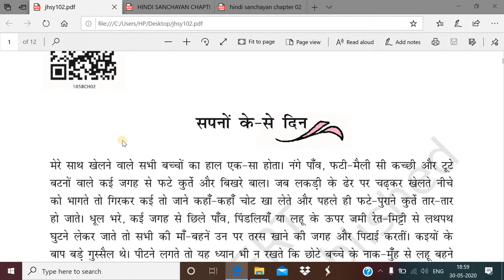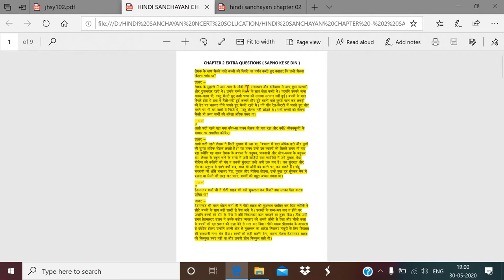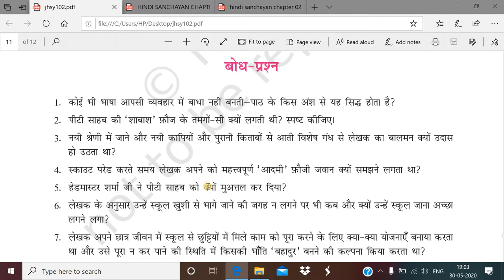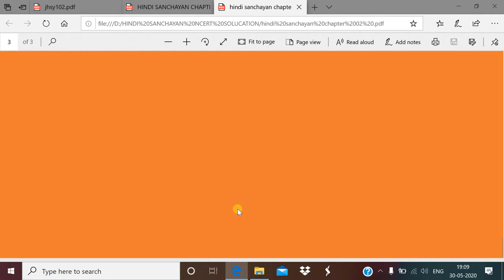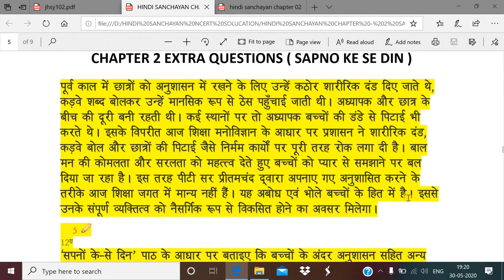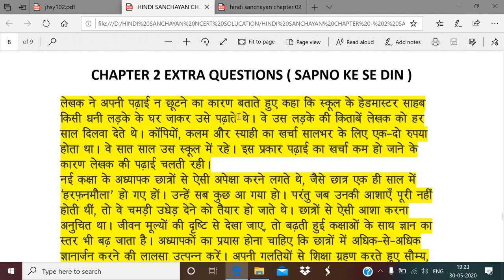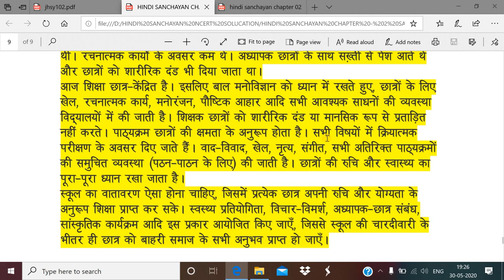SAPNO KE SE DIN CLASS 10 CHAPTER 2 |sanchayan | hindi vyakran| hindi literature |Notes|Hindi sahitya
"Accessible Education", channel, you will get a new video daily where I will try to tell you some important things about the world of mobile and computers.

Hello friends, welcome to accessible education I created this channel on April 1, 2020, it is easy to understand my motive behind creating this channel,

With the help of accessible education YouTube channel, you can learn well and I want everyone who is interested in technology to be able to understand it in the easiest way. I post videos daily, featuring the latest technology and tech news also new education.

Our Accessible Education Channel promises to give you true information.

हमारा accessible education  चैनल आपको सच्ची जानकारी देने का वादा करता है।

Our accessible education channel will provide you with information about mobile phone laptop computer and TV and technology.

हमारा accessible education चैनल आपको मोबाइल फोन लैपटॉप कंप्यूटर और टीवी और प्रौद्योगिकी की जानकारी प्रदान करेगा।

Through our channel, countries will also tell you about foreign news and food items and promise true technology.

हमारे accessible education चैनल के माध्यम से आपको देश विदेश की खबरों और खाद्य पदार्थों के बारे में भी बताएंगे और सच्ची तकनीक का वादा करतें हैं I

Our accessible education  channel will give you accurate technical information about mobile phone apps and good websites.

हमारा accessible education चैनल आपको मोबाइल फोन ऐप और अच्छी वेबसाइट के बारे में सटीक तकनीकी जानकारी देगा।

Our channel will provide you with unboxing search news reviews and a new update of everyday income.

हमारा चैनल आपको खोज समाचार समीक्षा को अनबॉक्सिंग और रोज़मर्रा की आमदनी का नया अपडेट प्रदान करेगा।

On our channel as a whole you will learn all the techniques of accurate social media.

पूरी तरह से हमारे चैनल पर आप सटीक सोशल मीडिया की सभी तकनीकों को सीखेंगे।

Our Accessible Education channel promises to give you the correct technical and accurate information of the items required.

हमारा accessible education  चैनल आपको आवश्यक आइटम की सही तकनीकी और सटीक जानकारी देने का वादा करता है।

Accessible Education Thank you very much for visiting the YouTube channel platform.

Please thank you very much from Hello Advisor. Jai Hind, Vande Mataram |